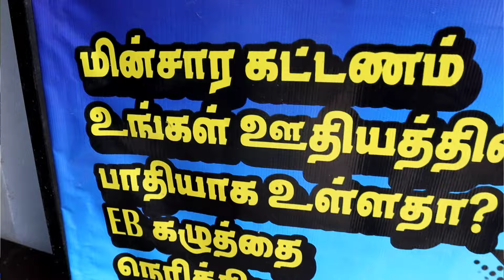இலவச மின்சாரம்🤯 | எல்லாமே சோலார்ல இருக்கு | Solar AC, Solar fan, Solar Lights, Solar heater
இனி மின்சாரமே தேவையில்லை எல்லாமே சோலார்ல இருக்கு | Solar AC, Solar fan, Solar Lights, Solar heater

*_PV SOLAR STORE_*
_Kumbakonam_
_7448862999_